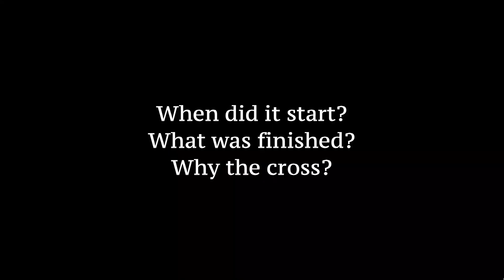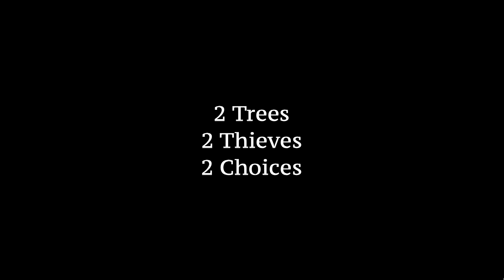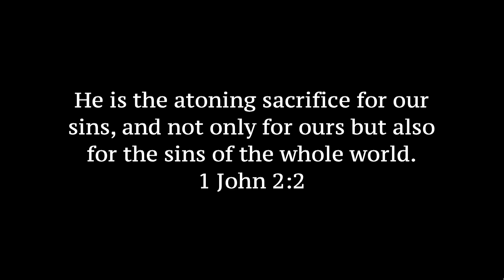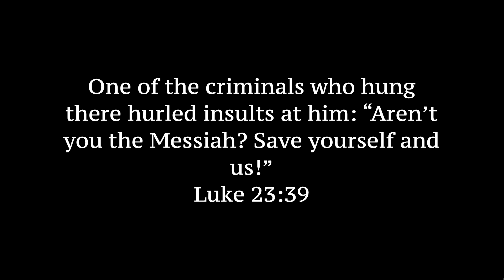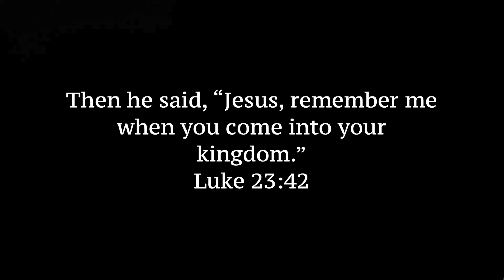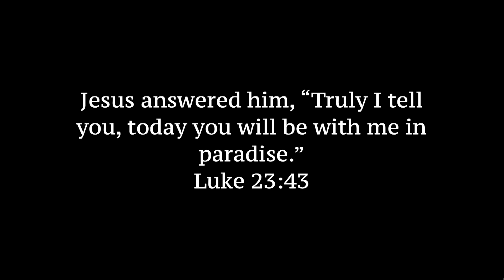Week 38 - John 19:17-30